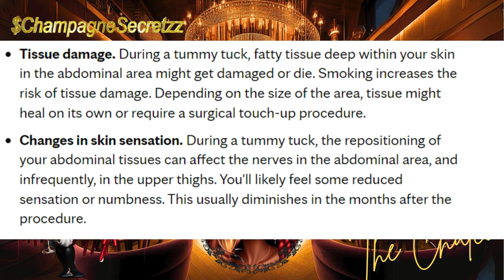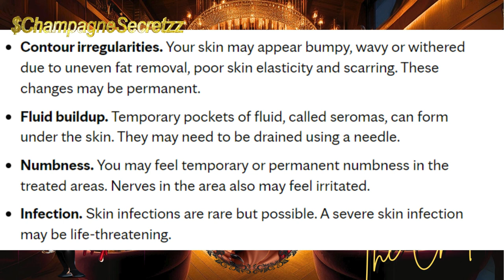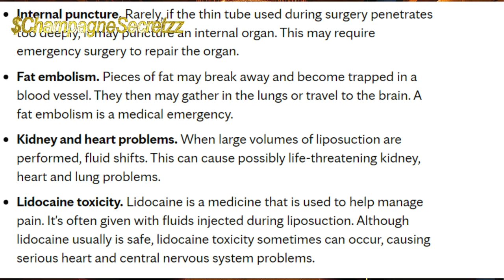Rollie took some rolls be gone and is going back for more!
So Rollie from baddies has had another surgery to get snatched and is going back for another surgery in a few months. At what point is there a concern of not making it off the table? Scoot up for a second and let's talk...